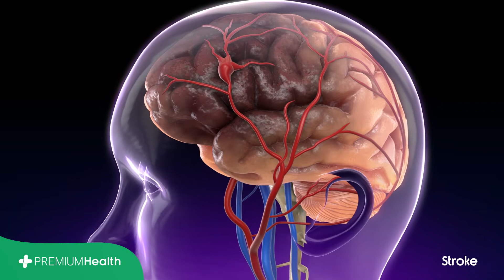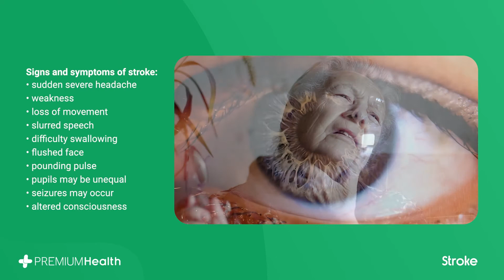First Aid - Stroke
Stroke occurs when a blood vessel to the brain is suddenly blocked or bleeds.  As a result, brain function may be lost and activities such as movement, thinking and communication may be impaired.